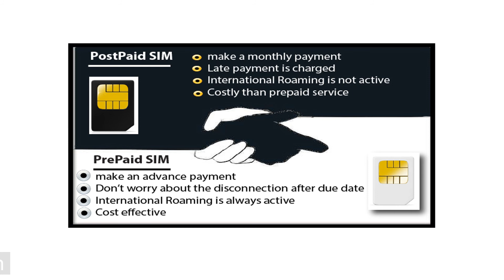Prepaid or Postpaid | Take a right decision and save cash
Comparision of prepaid and postpaid plans and services offered.You will be surprised to see the direct saving.